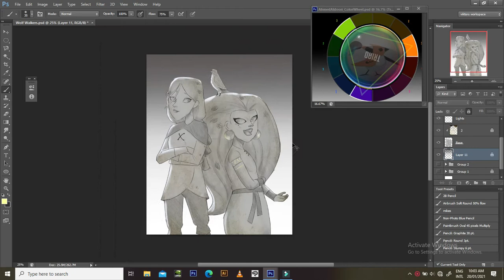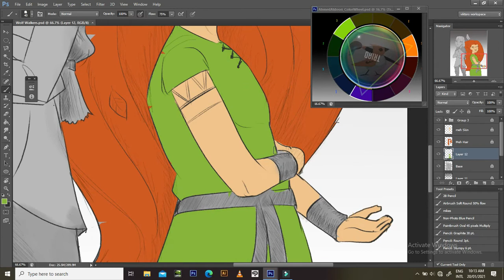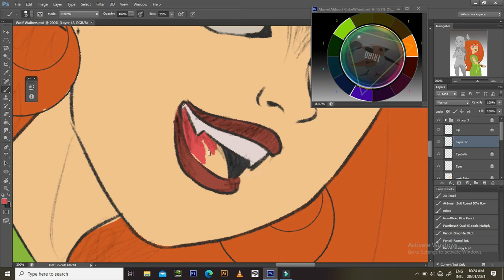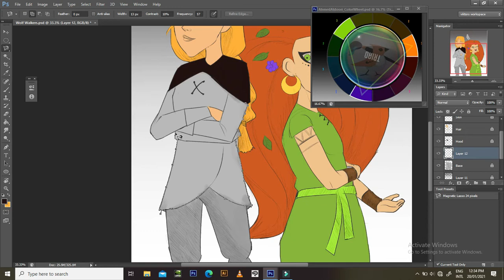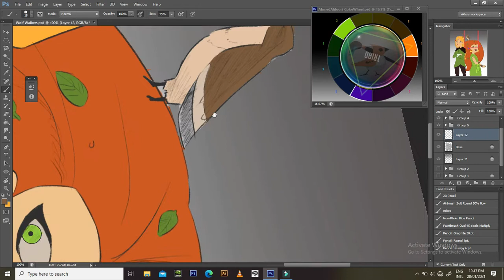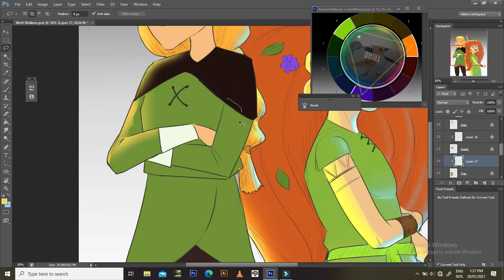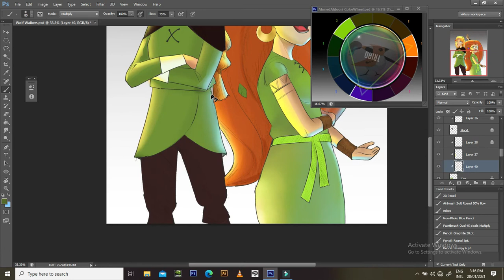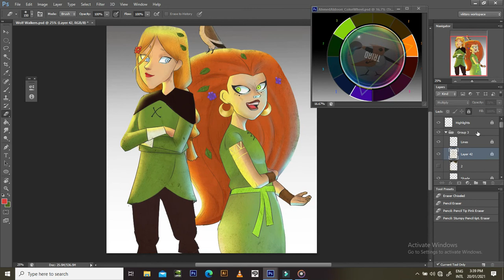Painting Mebh and Robyn from the movie wolf walkers in Photoshop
I recently watched the movie wolf walkers and i must say I really loved the simple and sketchy art style, so I decided to create this piece with the two main characters. Hope you enjoy it.

Music 3:
Running with the wolves by Aurora
Music 4:
Howls the wolf by Kila